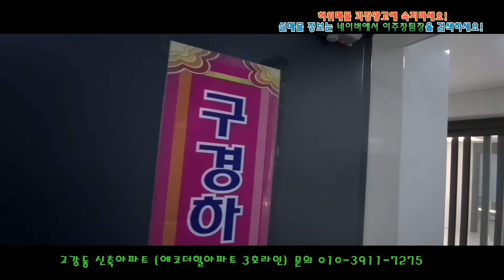21년7월13일 직접촬영한 신축 아파트 고강동 에코더힐아파트 입니다.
해당매물에 대한 추가 정보는jw정원주택 이주창팀장 블로그를 확인하세요.

신축빌라 신축아파텔 신축오피스텔 신축아파트에 대해 추가로 궁금한 내용이 있으시면
네이버 지식인에서 "이주창팀장"을 검색하시거나
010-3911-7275로 문의주시면 언제든 답변드릴께요.